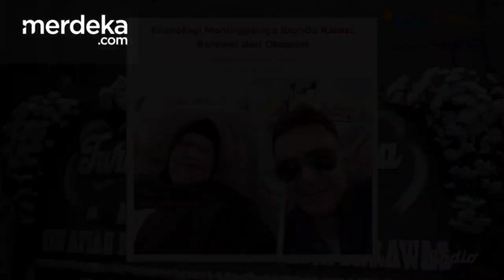Innalillahi Wainnailaihi Rojiun D'Academy Asia 6 Berduka, Ibunda Ramzi Meninggal Dunia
Merdeka.com - Dangdut Academy Asia 6 tengah berduka. Pasalnya Ibunda Ramzi, Afiah Barawas meninggal dunia pada Sabtu, 19 Agustus 2023, sekitar pukul 06.00 WIB

Ia pun harus absen mengisi sebagai host di Dangdut Academy Asia 6.

Ibunda Ramzi tutup usia 63 tahun dan dimakamkan di pemakaman keluarga di Kalibata, Jakarta Selatan.

Kepergian ibunda Ramzi diduga karena obesitas yang dipicu oleh masalah metabolismen.

Beberapa bulan sebelum wafat, ibundanya sempat dirawat di rumah sakit selama lima hari karena darah tinggi serta paru-paru terendam cairan.

Turut berduka cita, semoga ibunda mendapat tempat terbaik saat ini.

(Ronald)